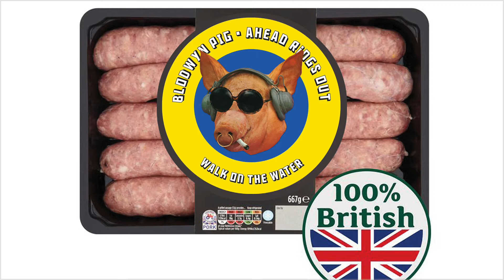Blodwyn Pig - Walk On The Water (2018 Remaster) (Official Audio)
Follow Chrysalis Records;

This is the Official Youtube Channel of Chrysalis Records.

Lyrics:

The time will come when you'll have to pay
It's been a good day

See what you've done
Stoned a man that walks on the water
Dead as he cried for you
How'd you like it if I did the same to your son and your daughter?

Stop what you're doing and think about the man
Yeah, it's been a good day

Someone so kind

Left him for dead

if you would just listen to him

Stop what you're doing and just think about the man

You just stoned a man that walks on the water
Hey, what's your game?
Are you so good that you think you can walk on the water too?